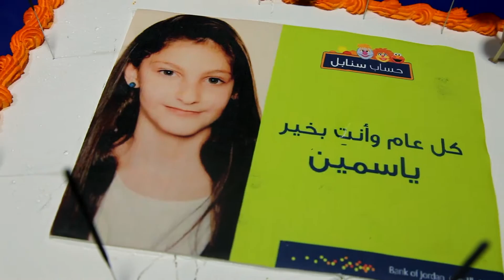Bank of Jordan _Sanabel Account birthday winner